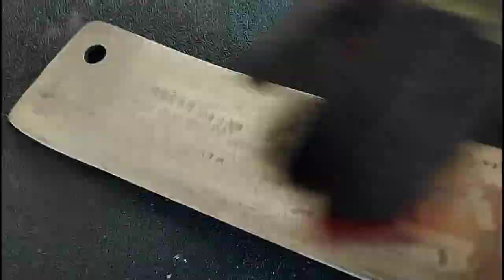cleaver restoration. cleaver knife. tactical cleaver .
I found this worthless antique meat cleaver and I decided to give a perfect restoration and to make a beautiful wood handle. The outcome will blow your mind.

A friend from Bulgaria, who is also my subscriber, showed me this cleaver and from the moment I saw it I realized that I can offer a perfect restoration. So I started to restore this cleaver.

The whole restoration process was a pleasure for me, because as I progressed in the restoration, the product became more and more beautiful and I could see how it regained the splendor it once had.

The big challenge was to make the handle. I chose a curly mango wood, bought from Hawaii with brass pins, and one of them had a special pattern.

The cleaver was also broken and had a lot of issues but I restored all of them. I think it's the most beautiful restoration video of mine, everything turned out the way I wanted and the restoration itself was a pleasure to do.

The restoration project took me 3 weeks (filming and

editing) but for sure you will enjoy this restoration

I have tried my best as I always do, to make the

restoration easy for you to understand, but if you

have questions about the restoration or anything else

regarding the process or materials used in the

restoration, just ask me and I will answer you all. Thanks a lot for watching, I hope you liked the video! Suggestions and comments are welcome. Cheers and Enjoy !!